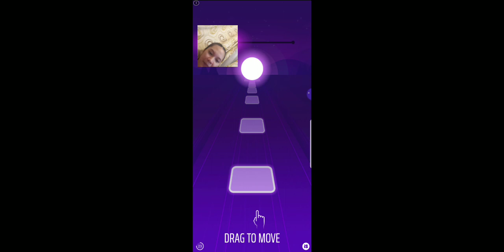Granny game (tinry lang Ni duwag 🤣🤣🤣)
Try lang
Takot Naman sa horror game 🤣🤣🤣